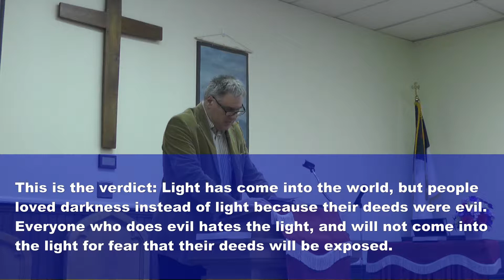Asher Glade Church of the Brethren - John 3:16-21 - Heaven or Hell - Pastor Mike Saturday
Asher Glade Church of the Brethren is located 6.5 miles north on Rt. 42 outside of Friendsville, MD.

From Morgantown: Take I68 East. Cross into Maryland. Take the first exit (Friendsville, MD). Take Rt. 42 North, approximately 6.5 miles. The church will be on your left.

From Cumberland: Take I. 68 West. Last exit in Maryland (Friendsville, MD). Take Rt. 42 North, approximately 6.5 miles. The church will be on your left.